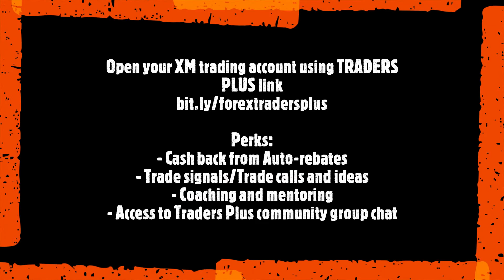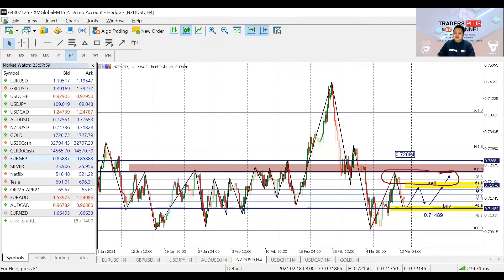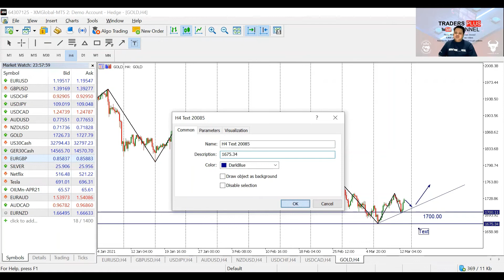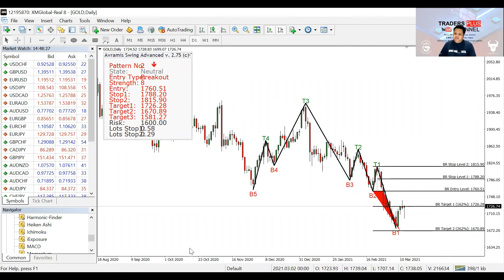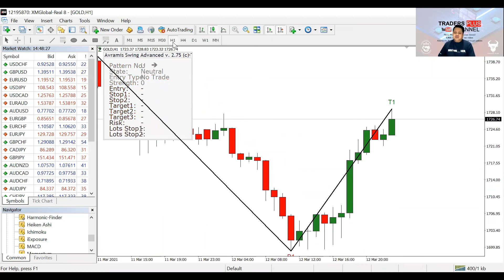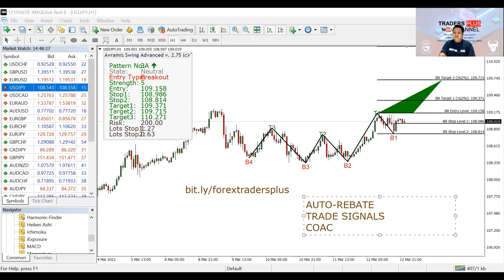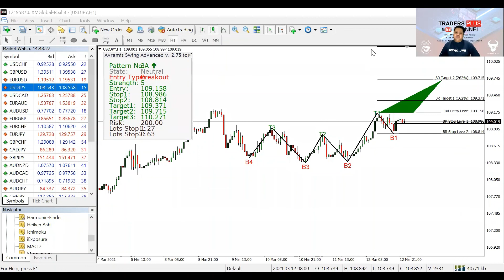WEEKLY CHART ANALYSIS MARCH 15 TO 19, 2021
Looking at charts for our favorite traded forex pairs to see potential entries.
To open your forex trading account with our partner XM, use the to be entitiled with lots of Traders Plus exclusive perks.